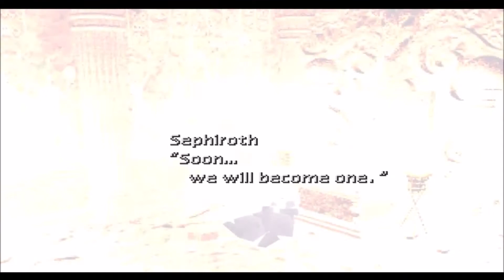Final Fantasy VII Part 27: Black Materia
Greetings, Gamers! Welcome to episode 27 of my FinalFantasyVII Walkthrough for the Sony PlayStation.

As Avalanche continues to explore the Temple of the Ancients, Aerith is warned of a dangerous presence by the souls destined to guard the temple itself. Sephiroth is then found within a mural room where the black materia he sought was hovering mysteriously over an altar. He swears that he will become one with the planet and through death all will become one with him. It turns out that the temple itself is the black materia. In order to obtain it, one must solve puzzles while within the temple which in turn causes it to continuously shrink in size. Cait Sith offers to sacrifice himself for his previous misdeeds.